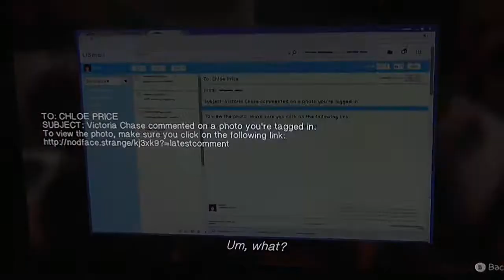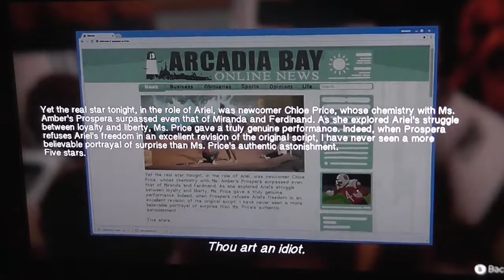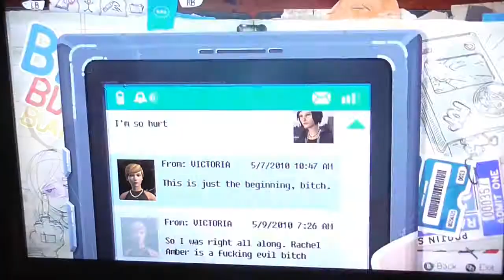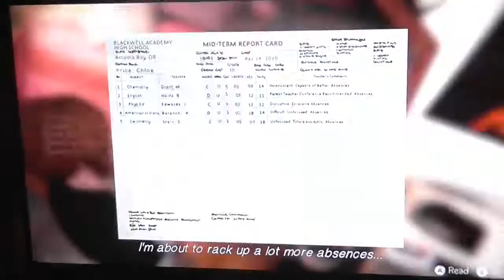Life is Strange : Before the storm (XBOXONE) (Part 11) (Ep.3) - should we?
Welcome to Life is strange (before the storm) on the xboxone ... this is ep.3

- Enjoy (: !!!

This game is on:
PS4
XBOX ONE
PC

Thanks AH (: